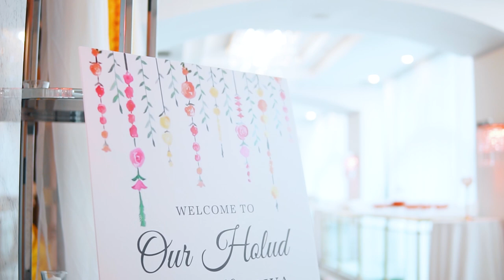Alvin & Priya | Holud Trailer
Thank you to our amazing videographers/photographers for capturing these beautiful moments.